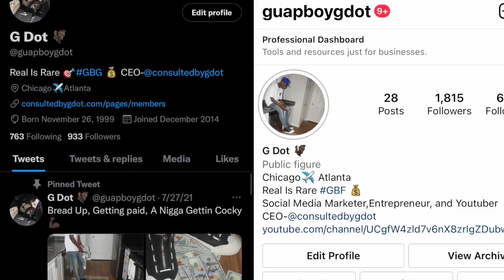HIS WIFE SMASHED HER BOSS FOR A JOB AT APPLE BECAUSE HER HUSBAND IS BROKE?!?!(REACTION)